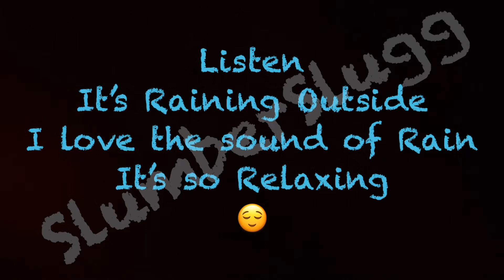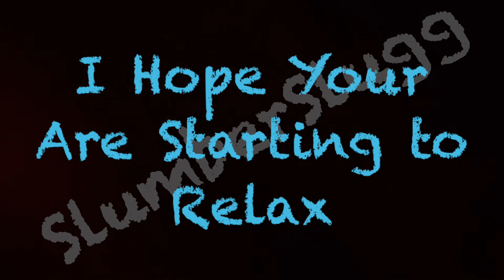ASMR Rain ☔️ On a Cardboard Box 📦